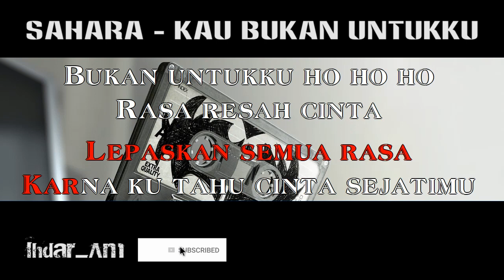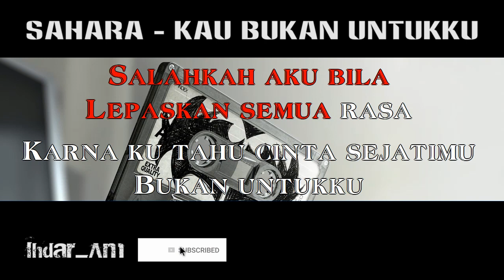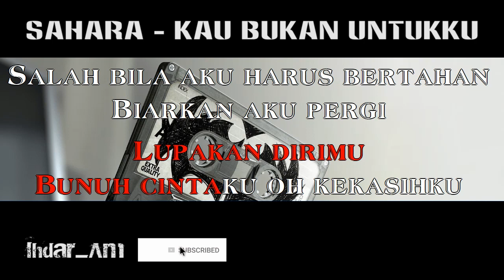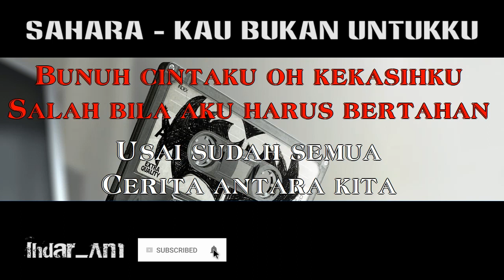Sahara - Kau Bukan Untukku Karaoke